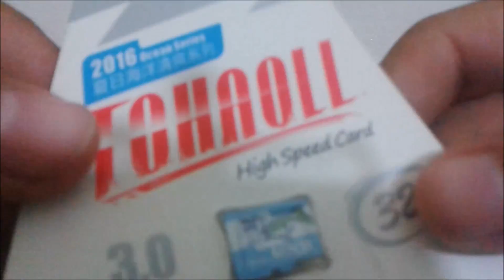MIXZA Ocean Series 32GB Micro SD Memory Card - GearBest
Description:
If you are looking for memory card to storage your precious data, this MIXZA TOHAOLL Ocean Series Micro SD Memory Card will be the perfect transmission gadget for you. Fast reading and writing speed enable you to transfer photos and videos to your computer quickly and easily.

Main Features:
● With reading speed up to 80MB/s, you will be able to edit, store, and share your photos faster than before.
● Plenty of capacity up to 32GB holds thousands of photos, MP3s or other data you have.
● Powerful protective functions: Water resistant, heat resistant and cold resistant can effectively protect your data.